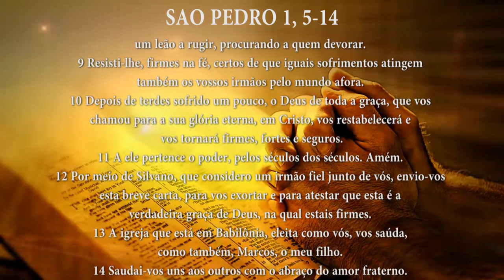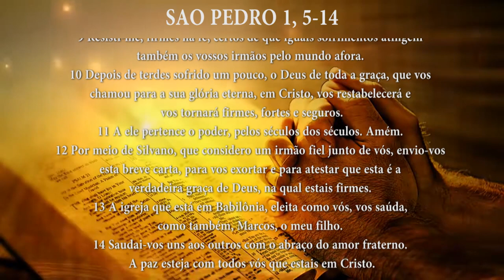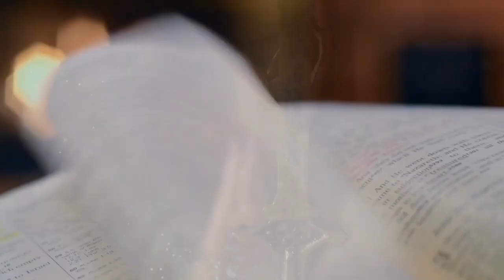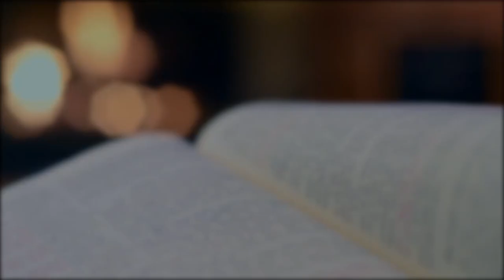PG PALAVRA DE DEUS MEDITADA (25/04/2023)